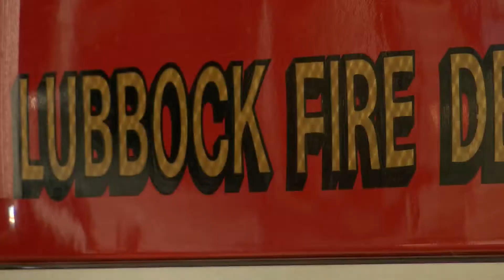LFR helping first responders deal with trauma